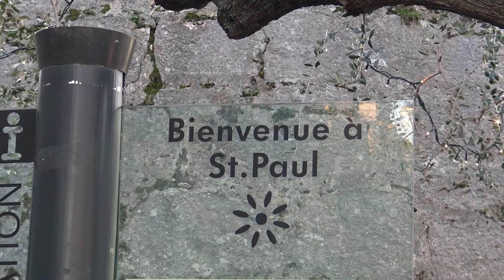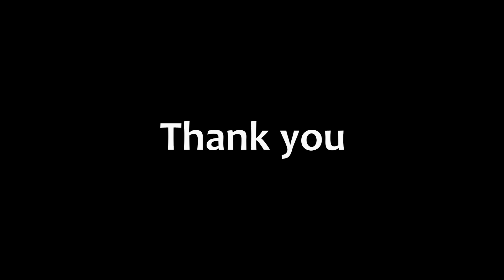About this Channel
See what this channel is about.